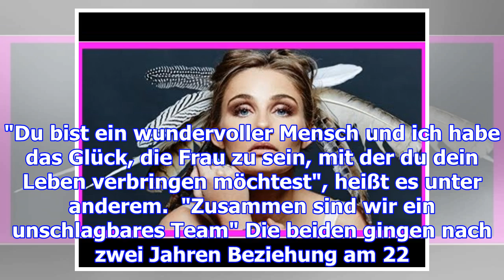"küstenwache"-star lara-isabelle rentinck heiratet profikicker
"Küstenwache"-Star  Lara-Isabelle Rentinck heiratet Profikicker Kurz vor Weihnachten gaben sie sich ...